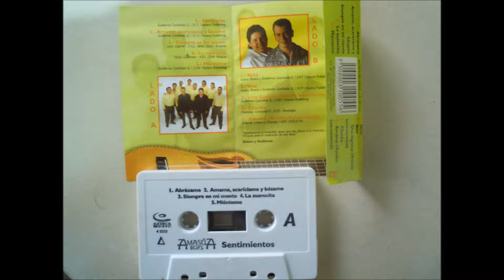AMASUA BOYS ABRAZAME